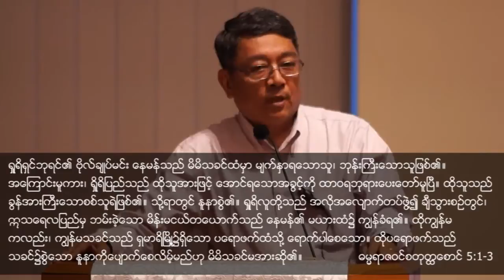Rev. U Hla Myint - The Power of Thinking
Rev. U Hla Myint
4 May 2014